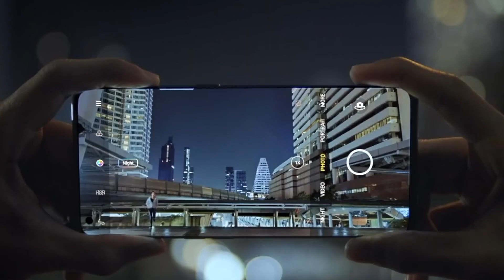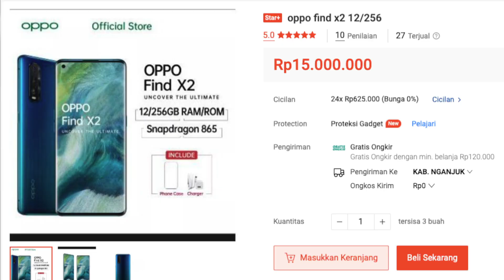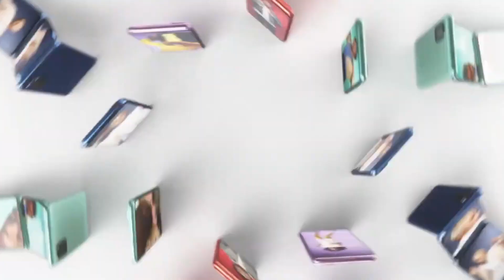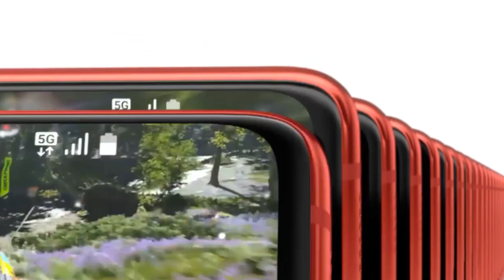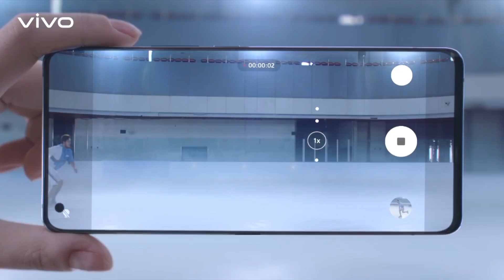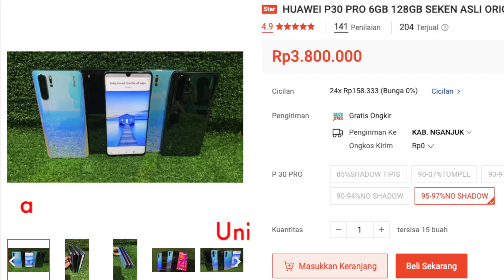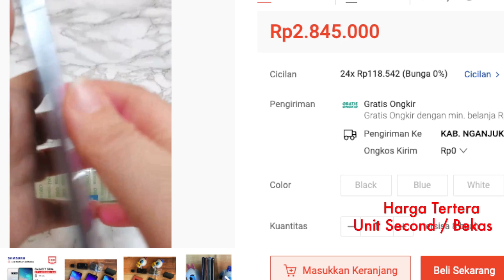5 REKOMENDASI HP MANTAN FLASHGIP YANG MASIH PANTES 2-3 TAHUN LAGI !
Kali ini kita akan merekomendasikan handphone yang bagus untuk di beli walaupun kondisi kebanyakan second tapi spek masih mumpuni hingga 2-3 tahun ke depan

Ok, sekarang mari langsung saja kita lihat  di video berikut.

Kerjasama YouTube dengan Dancell Official :
Cp 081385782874 -Produser Dancell Official

review hp mantan flashgip
rekomendasi hp flagship murah 2022,
hp murah rasa flagship,
rekomendasi hp flagship murah 2023,
rekomendasi hp mantan flagship murah,
hp flagship second murah 2022,
hp flagship samsung murah,
hp flagship second murah,
hp flagship sony murah,
hp flagship sekarang murah,
hp mantan flagship samsung murah,
hp flagship yg sekarang murah,
hp flagship turun harga 2023,
hp flagship terbaik 2022,
hp flagship,
hp flagship 2023,
hp flagship 2 jutaan,
hp flagship 2022,
hp flagship gaming,
hp flagship google pixel,
hp flagship gaming turun harga 2022,
hp flagship genshin impact,
hp flagship gaming terbaik 2022,
hp gaming flagship terbaik 2023,
hp gaming flagship 2023,
hp flagship killer,
hp flagship killer 2023,
hp flagship kamera terbaik,
hp flagship killer terbaik,
hp flagship kecil,
hp flagship layar lengkung,
hp flagship laptop 2022,
hp flagship lama murah,
hp flagship laptop,
hp flagship layar kecil,
hp flagship limbah jepang,
hp flagship lama,
hp flagship lenovo,
hp flagship layar lengkung murah,
hp layar flagship,
hp flagship murah 2022,
hp flagship murah 1 jutaan,
hp flagship mini,
hp flagship murah 2023,
hp flagship murah 2 jutaan,
hp flagship murah spek dewa,
hp flagship murah gadgetin,
hp flagship murah dibawah 1 juta,
hp flagship murah 3 jutaan,
hp flagship murah terbaik 2023,
hp flexip 2022,
hp mantan flagship 5g,
hp flagship nokia,
hp flagship november 2022,
hp flagship nokia 2022,
hp flagship nokia 2023,
hp flagship terbaik november 2022,
hp flagship samsung turun harga (notes 2022),
hp newest flagship 14 hd business laptop computer,
hp newest flagship 14 hd business laptop,
hp flagship oppo 2023,
hp flagship oppo turun harga 2022,
hp flagship oppo turun harga 2023,
mantan hp flagship oppo,
hp flagship poco,
hp flagship paling murah,
hp mantan flagship paling worth it,
2022 flagship hp pavilion 15.6,
perang hp flagship,
perbandingan hp flagship 2022,
hp hp flagship,
hp gaming vs hp flagship,
hp hp mantan flagship,
unboxing hp flagship,
hp flagship 1 jt,
hp mantan flagship 1 jutaan,
hp mantan flagship 1 jutaan 2023,
hp flagship samsung 1 jutaan,
hp mantan flagship 1 juta,
hp samsung mantan flagship 1 jutaan,
hp flagship 2 jutaan terbaik 2022,
hp flagship 2020,
hp flagship 2019,
hp flagship 2023 murah,
hp flagship 2017,
hp flagship 2-3 jutaan,
hp flagship 2 jutaan 2023,
hp flagship 2 jutaan 2022,
hp flagship 2021,
hp flagship 2018,
hp samsung mantan flagship 2 jutaan,
hp mantan flagship 2 jutaan 2022,
hp flagship turun harga 2 jutaan,
hp flagship 2jt,n 2023,
rekomendasi hp flagship 4 jutaan,
hp flagship turun harga 4 jutaan,
rekomendasi hp mantan flagship 4 jutaan,
hp flagship 5 jutaan terbaik 2022,
hp flagship 5g murah,
hp flagship 5g,
hp flagship 5-6 jutaan,
hp flagship 5jt,
hp mantan flagship 500 ribuan,
hp mantan flagship 5 jutaan,
5 hp mantan flagship,
hp flagship 6 jutaan 2023,
hp flagship 8 jutaan,
hp flagship snapdragon 8 gen 2,
hp mantan flagship snapdragon 865,
hp mantan flagship snapdragon 855